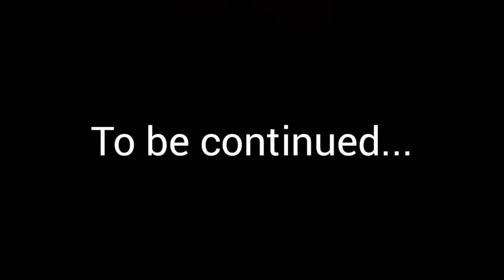I'M A TEENAGER NOW?! | Maneater #4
Maneater part 4!
Hopefully it won't be too long until part 5 comes out because, as of releasing this, it hasn't been recorded.